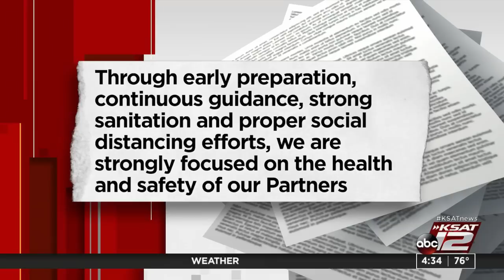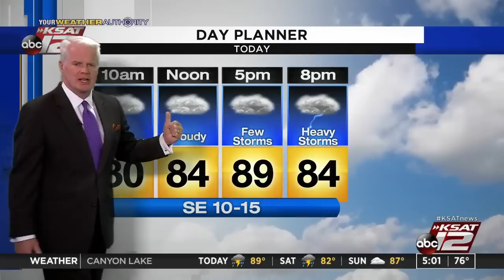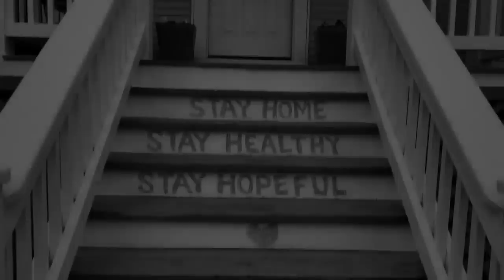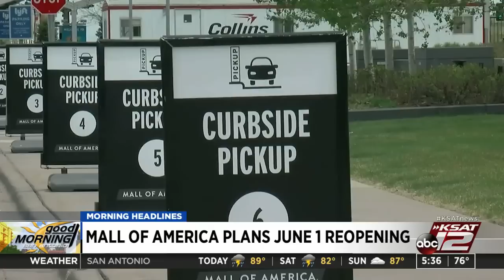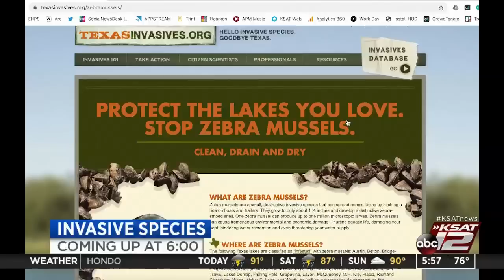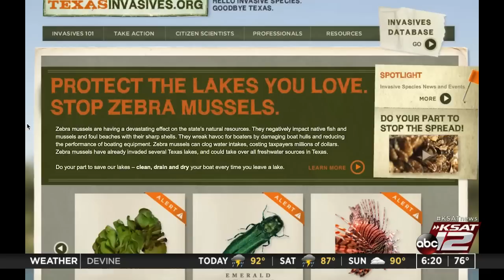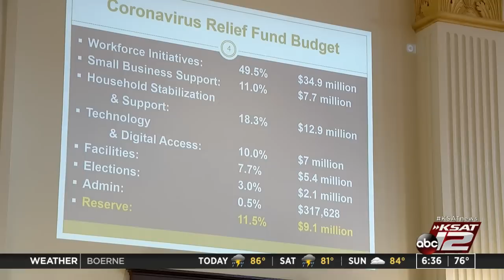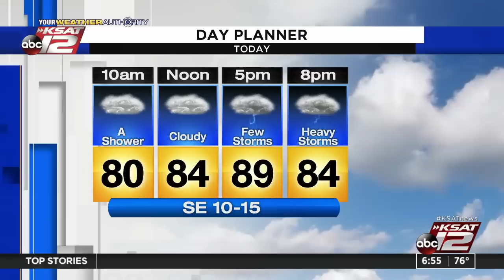Good Morning San Antonio : May 15, 2020